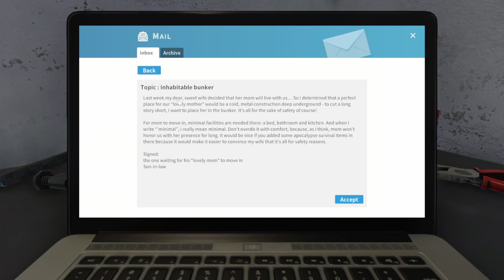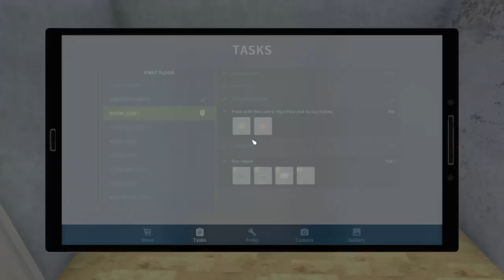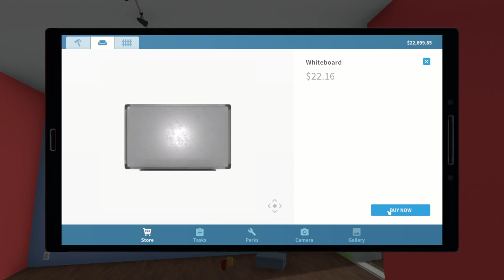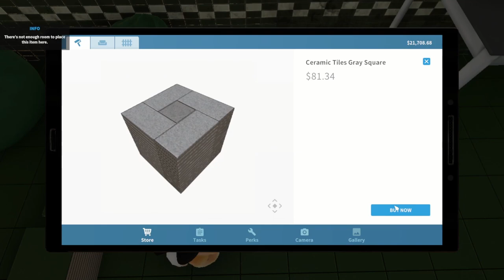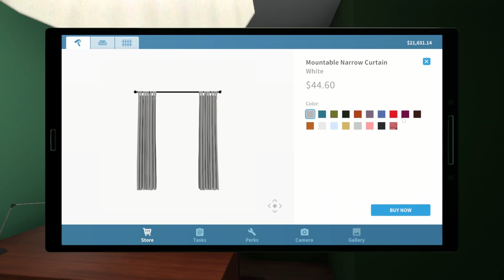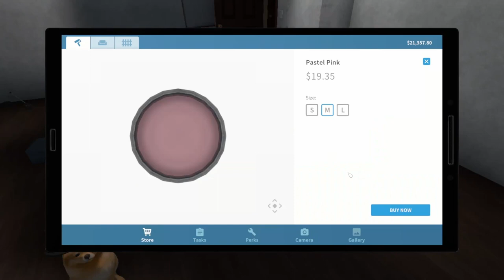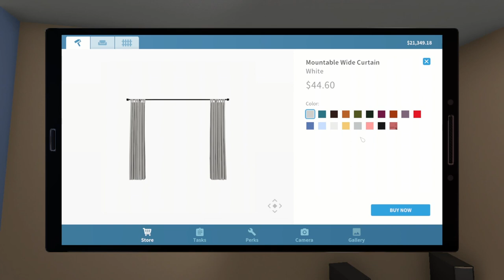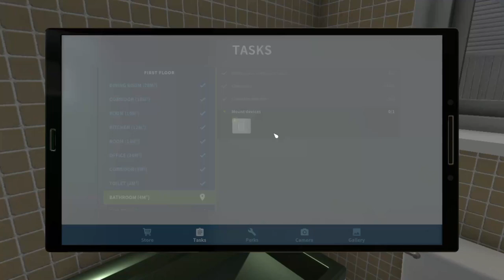House Flipper With Monzie, Episode 8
Some more house flipper fun with Monzie

Outro Runar By
Danheim